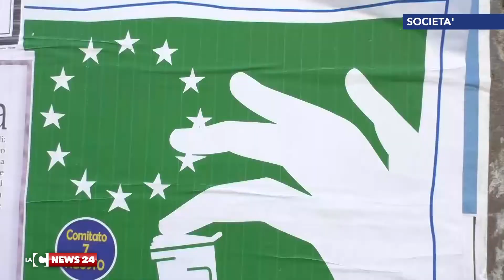San Ferdinando, una nuova coscienza ambientale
Ci si ricorderà del canalone dei veleni e della battaglia del Comitato 7 agosto: siamo a San Ferdinando, dove cresce una nuova coscienza ambientalista.